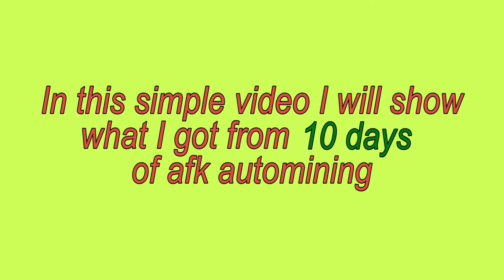10 DAYS OF AUTOMINING Dreds Pixel Survival World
In this video I show how much Gold and Diamons I got from 10 days of afk automining.

Also comment if want me to start making some psw videos.